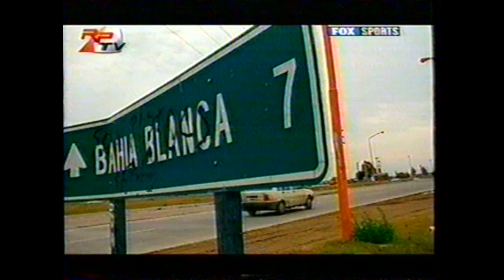River Plate Campeón Clausura 2003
Un cañonazo del Chapa Víctor Zapata y un gol de Diego Barrado, definen el 2-0 contra Olimpo en Bahía Blanca, para agregar una estrella más en la rica historia millonaria.